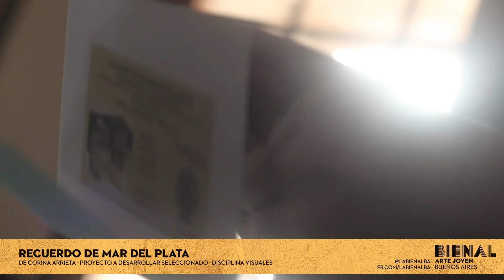Recuerdo de Mar del Plata